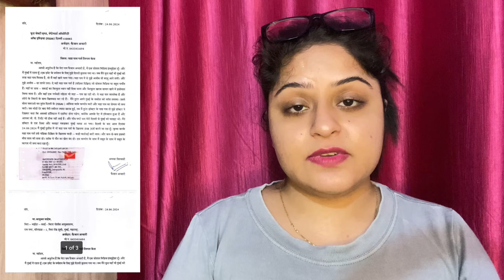BiggBoss के घर पहुँची Police, Vada Pav Girl होगी गिरफ्तार| Chandrika Dixit Arrest From BBOTT3 House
BiggBossOTT3: Vada Pav Girl को घर से घसीट के ले जाएगी पुलिस...| Police in BBOTT3 House